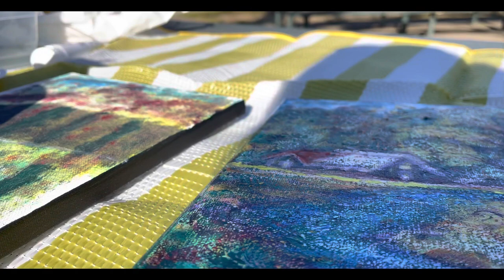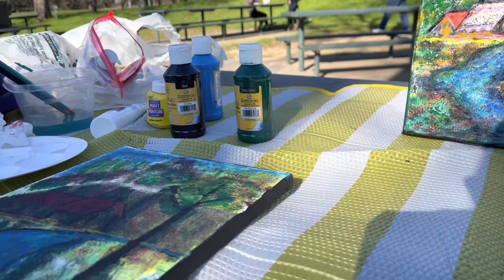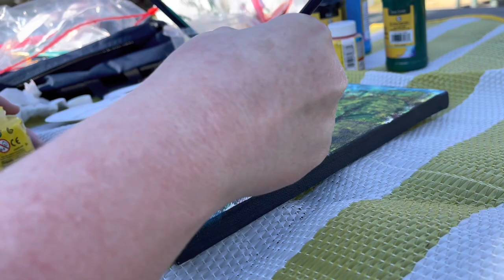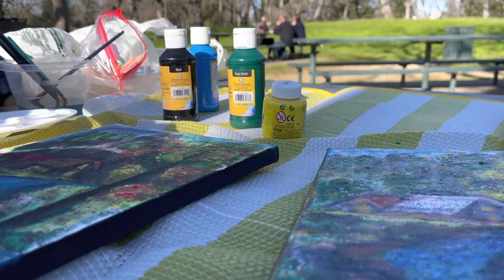Mountain House |Water Creek AcrylicsRealisticsPaintings ArtRubyS.com PaintwithRubyKaurSingh 🎨❤️🖌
What do you think an artist is?..🎨❤️🖌!!. They are political beings, constantly aware of the heartbreaking, passionate, or delightful things that happen in the world, shaping themself entirely in the images. Painting is not done to decorate apartments. It is an instrument played within that sings to you in the lonely dark nights of the soul".

"The Soul of Art." "When Everything else Fails in Life!! God Gave us Art to Connect to Our soul." “The meaning of life is to find your gift. The purpose of life is to give it away for the sake of it.”

Let's Paint... Mountain House |Water Creek | BeginnersAcrylicPaintings |ArtRubyS.com PaintwithRubyKaurSingh 🎨❤️🖌 Painting is characterized by bold lines and Fine Detailing, the use of Fine Brush Strokes."

Thank you for all your unconditional love, for your love, your shows on each and every tutorial, for all of you liking, subscribing to, and sharing these Painting lessons with your family and friends, and for all your positive, lovely, uplifting comments and feedback.

Please let me know what you think about this painting or anything else you like me to paint. I really appreciate you. Much Love to you and your family.
I am glad the ArtRubyS RubyKaurSingh channel is Serving the Purpose of Teaching Art Tutorials. Happy Paintings-

COPYRIGHT INFORMATION:
Thank you for being here, and Paint with me: All work ©ArtrubysRubySingh; if you re-create any of my original designs and offer them for sale in a retail setting, including online, please give credit on the back of the canvas as: "Original design by ArtrubysRubySingh Artrubys.com." Creating printed reproductions of my original design is not allowed and violates copyright terms.

Morning Sky shade be your favorite color!”. “Ah! If I could paint my mind with the colors of the morning sky dawns, along with sunsets, how magnificent my life would be!”. “The sky is an infinite movie to me. I never get tired of looking at what’s happening in the clouds of hope up there.”